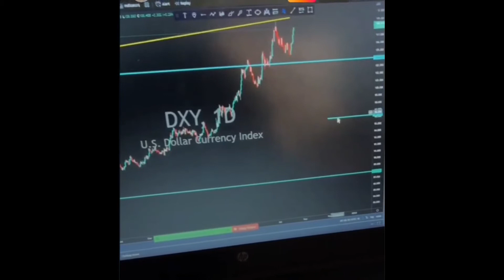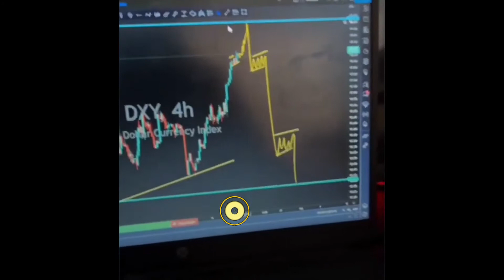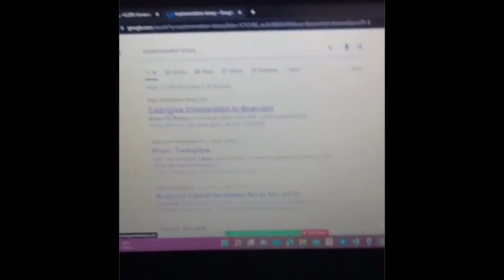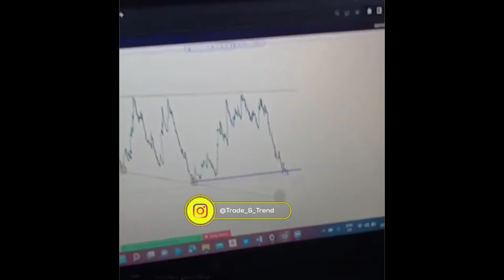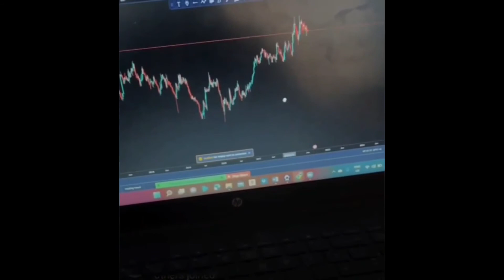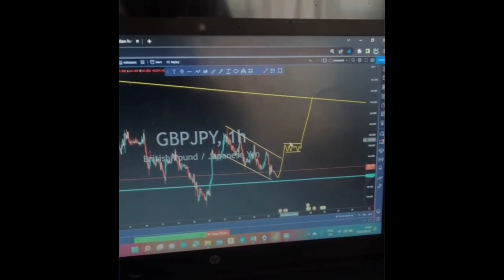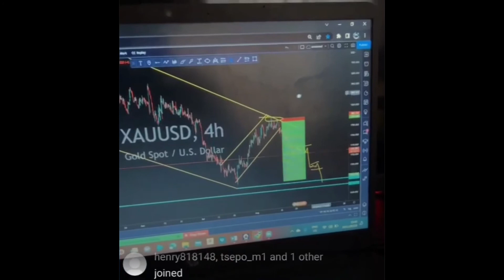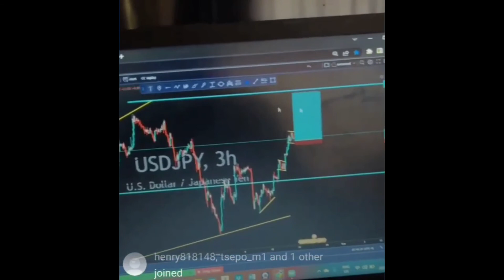MANANDO Live🔴 Market Analysis, Forex Advice & Secrets to Winning Everyday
Welcome to Trade & Trend